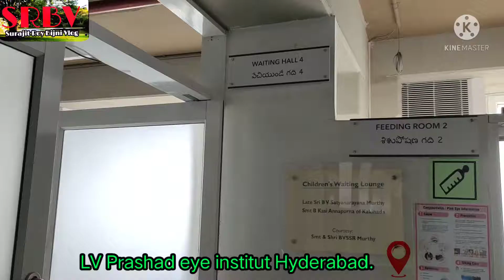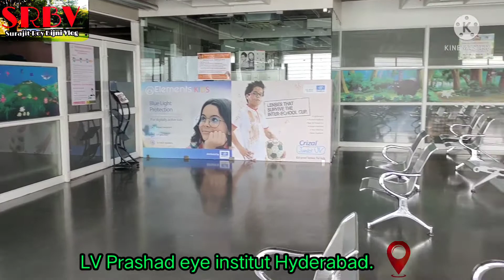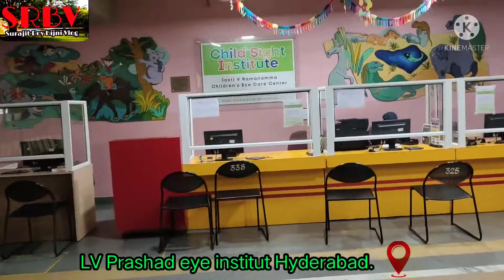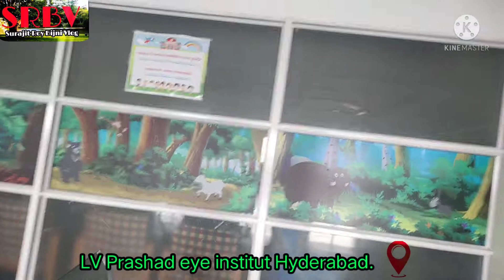L V Prashad Eye institut Hyderabad. Hyderabad।।Biggest eye hospital in Hyderabad।।@surajitroy1988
LV Prasad Eye institute Hyderabad Telengana.
Main Gate or pora Reciption tar pisot Chembur aru Full Hospital details.